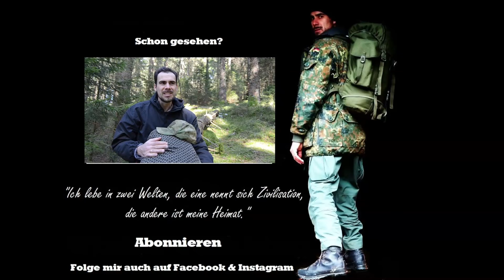Getarntes Trekking-Lager aufbauen. Kombination Einmann-Zelt und Tarp | Wanderfalke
↓ Klicke hier für mehr Infos ↓
Video Inhalt:
Outdoor Grundausrüstung:
Schon dieses Video gesehen?